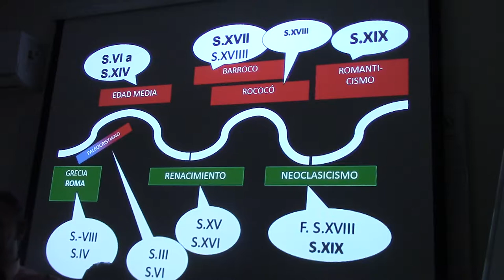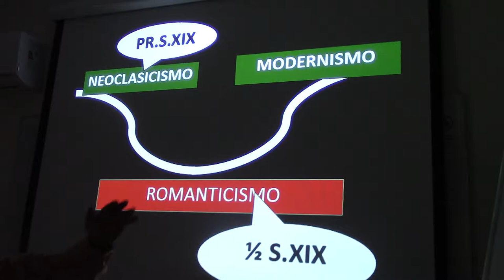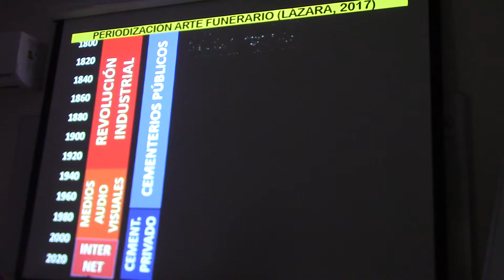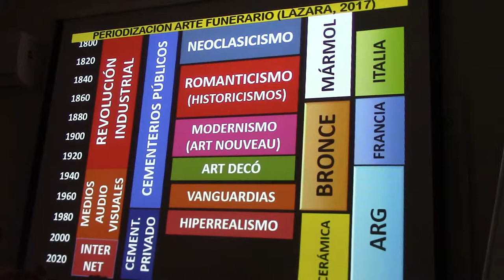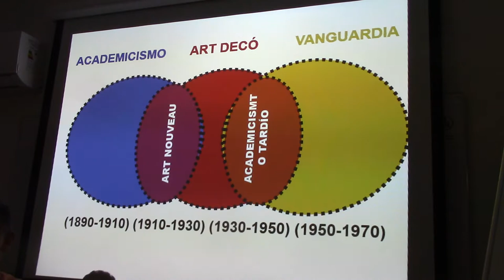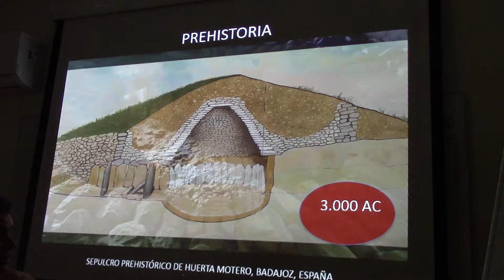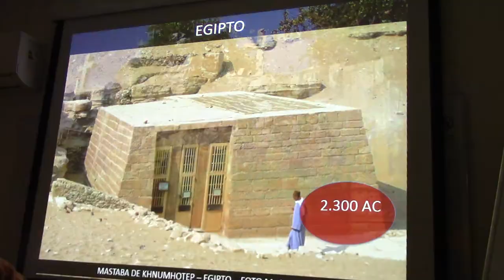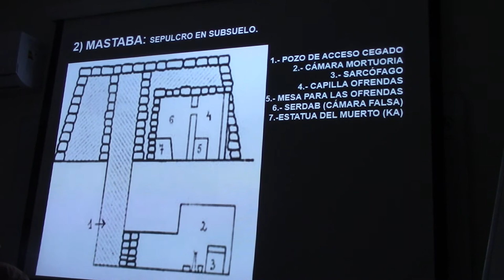02 HISTORIA UNIVERSAL DEL CEMENTERIO POR EL DR. JUAN LÁZARA